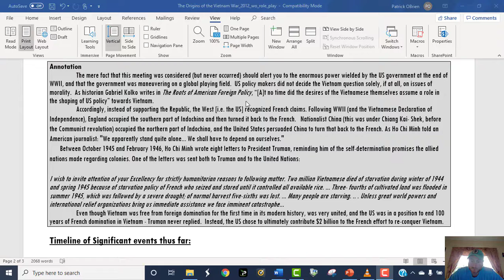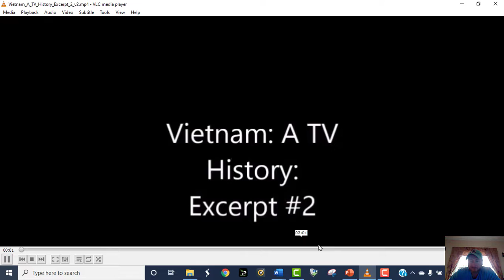Nam TV History 2 commentary